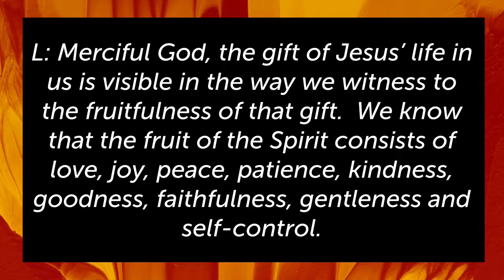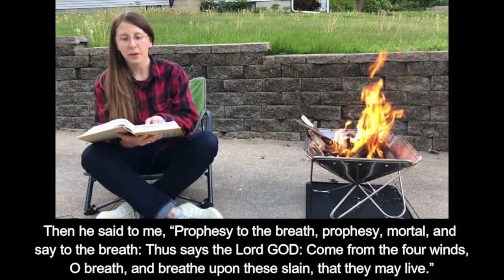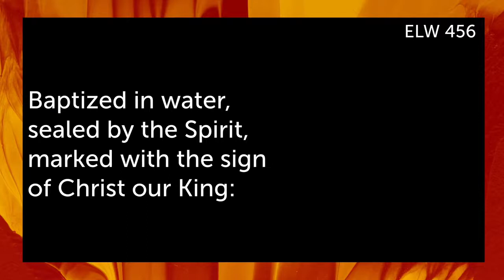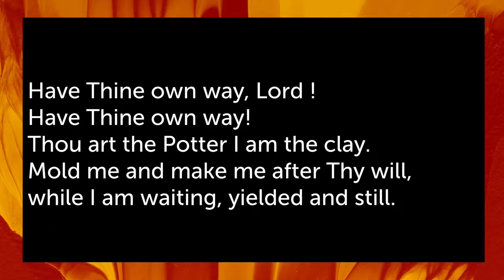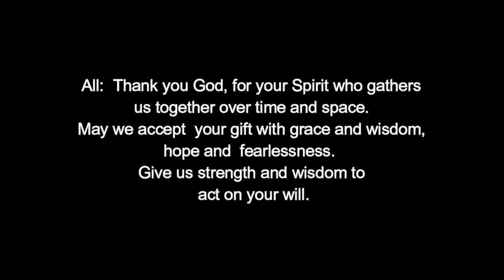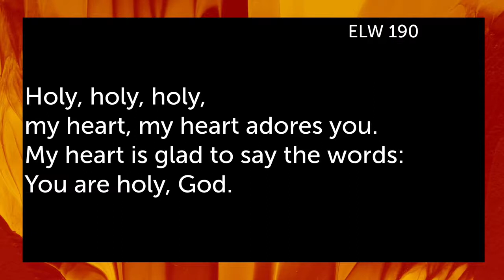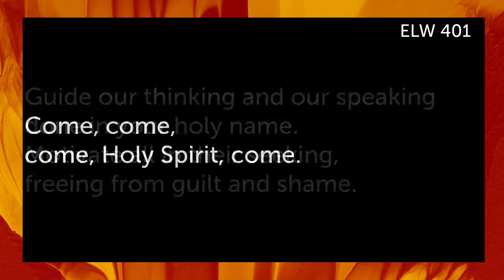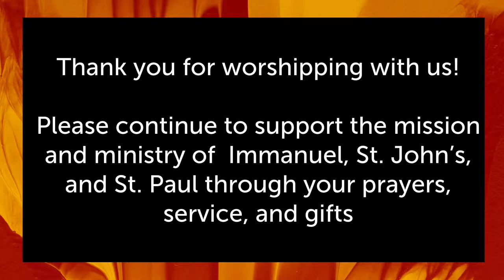Tri Church Worship, May 23, 2021 Pentecost